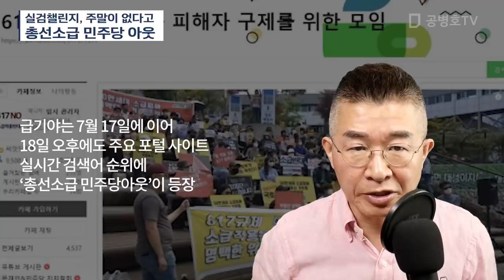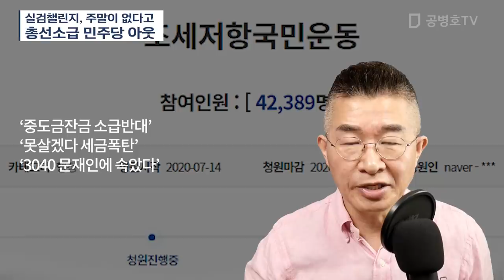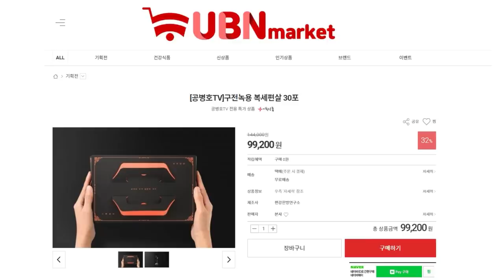실검 챌린지, 주말이 없다고 / 총선소급 민주당아웃 [공병호TV]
Bitcoin : 3MTW849AkP2ftLeSK2teZHMmzLu7Z83s9U

참고자료
1. 총선소급 민주당아웃`…`실검 챌린지`는 주말이 없다, 이상현, 매일경제, 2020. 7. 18
2. 실검오른 ‘조세저항 국민운동’…이참에 '촛불집회도 하자', 양지윤, 서울경제, 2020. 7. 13